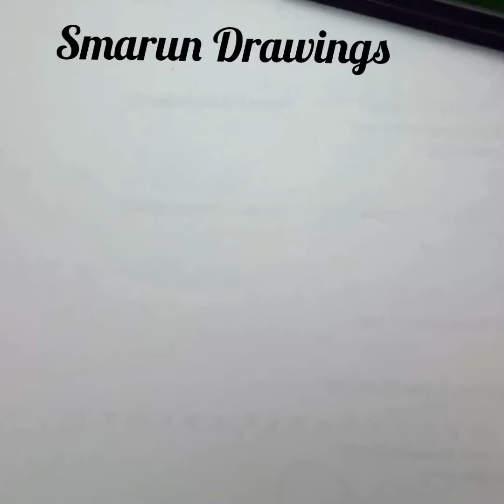How to Draw Colorful Mushrooms// Step by Step // Learn Drawing Easily with Me // subscribe for more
Song: Cartoon - On & On (feat. Daniel Levi) [NCS ReleSongase]